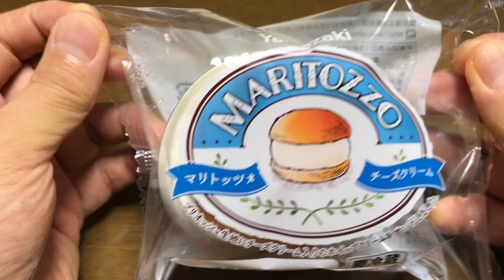【商品あれこれ】マリトッツォ （チーズクリーム）